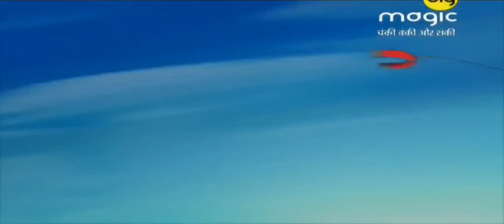CHANKI BANKI SHANKI 11 EPISODE in hd